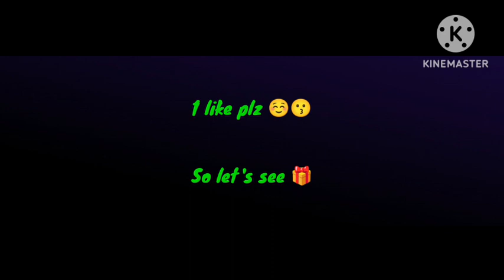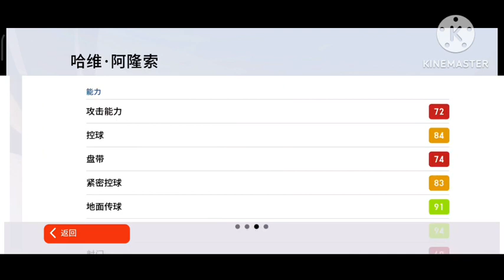Legend torres xabi alonso Casillas pack opening Pes chinese mobile 2023🔥💫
legend trick in legends worldwide clubs box draw
legend black ball trick in legends worldwide clubs box draw